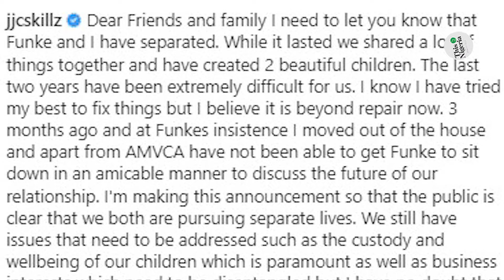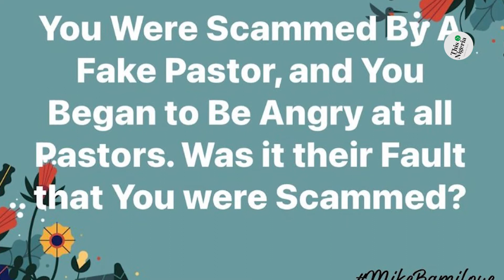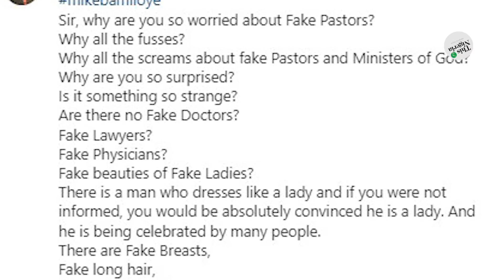If you get scammed by fake pastors it’s your fault – Mike Bamiloye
Christian filmmaker Mike Bamiloye has said that those who get duped and scammed by fake pastors are at fault.

The president of Mount Zion Television stated this in an Instagram post on Thursday, June 30.

According to Mike Bamiloye, the world is filled with fake doctors, lawyers, people who have become cross-dressers and others, adding that fake pastors also exist and anyone who gets scammed by them is at fault.

In a lengthy post titled “WHY ALL THE SCREAMS?” he wrote: “Sir, why are you so worried about Fake Pastors? Why all the fusses? Why all the screams about fake Pastors and Ministers of God? Why are you so surprised? Is it something so strange? Are there no Fake Doctors? Fake Lawyers? Fake Physicians? Fake beauties of Fake Ladies?

“There is a man who dresses like a lady and if you were not informed, you would be absolutely convinced he is a lady. And he is being celebrated by many people. There are Fake Breasts, Fake long hair, Fake set of Dentures, Fake nose of Michael Jackson and Fake Eyes. There are Fake Men you would think are ladies and Fake Ladies you would think are Men.

“You watch Movies and you cry because somebody died in the movie. Did he die for real? You watch a movie and you become emotional, was it a Reality Show? Fake Tyres. Fake toothpaste. There are big toys that look like human beings and someone once’s got married to his Toy Wife.

Actress Funke Akindele, husband, JJC Skillz part ways
Nollywood actress and producer, Funke Akindele and her husband, AbdulRasheed Bello a.k.a JJC Skillz have parted ways.

JJC made the announcement via his Instagram page on Thursday.

There had been rumors that the couple was experiencing marital problems after one of his children with his ex-wife brought the family’s issues to public knowledge.

Confirming the separation, JJC wrote: “Friends and family I need to let you know that Funke and I have separated. While it lasted we shared a lot of things together and have created 2 beautiful children.

“The last two years have been extremely difficult for us. I know I have tried my best to fix things but I believe it is beyond repair now. 3 months ago and at Funke's insistence, I moved out of the house and apart from AMVCA have not been able to get Funke to sit down in an amicable manner to discuss the future of our relationship.

I’m making this announcement so that the public is clear that we both are pursuing separate lives. We still have issues that need to be addressed such as the custody and wellbeing of our children which is paramount as well as business interests that need to be disentangled but I have no doubt that these will be resolved one way or the other.”

Court jails R Kelly for 30 years
American R&B singer, Robert Sylvester Kelly, popularly known as R kelly has been sentenced to 30 years imprisonment on Wednesday by a New York court for using his fame to sexually abuse young fans.

Several of R kelly’s accusers disclosed to the court their ordeal in the hands of the singer over the years

he singer was last year found guilty of racketeering and sex trafficking at a trial that gave voice to accusers who thought their stories were being ignored because they were black, AP News reports.

The sentence caps a slow-motion fall for the Legendary singer, who is known for his works including the 1996 hit “I Believe I Can Fly” and the cult classic “Trapped in the Closet”.

According to testimonies, Kelly gave several accusers sexually transmitted disease( STD) without disclosing his condition, coerced a teenage boy to join him for sex with a naked girl who emerged from underneath a boxing ring in his garage ,and several other shaming sexual activities.

The singer still faces child pornography and obstruction-of-justice charges in Chicago, where a trial is scheduled to begin Aug. 15.